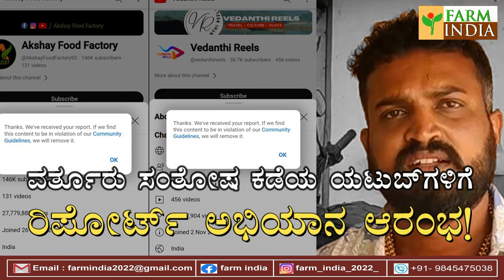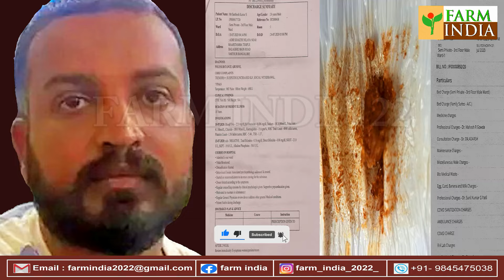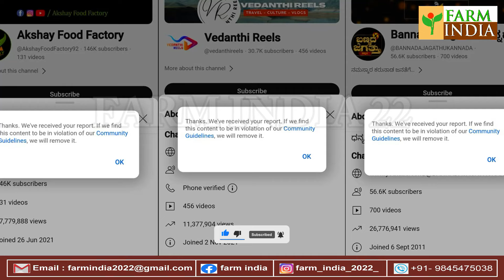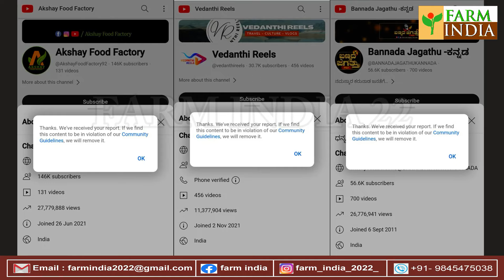ವರ್ತೂರು ಸಂತೋಷ ಕಡೆಯ ಯಟುಬ್‍ಗಳಿಗೆ ರಿಪೋರ್ಟ್ ಅಭಿಯಾನ ಆರಂಭ!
ಹೌದು, ಇಂತಹದೊಂದು ಅಭಿಯಾನವನ್ನು ನಮ್ಮ ರೈತಬಂಧುಗಳು ಹಾಗೂ ಆಪ್ತರು ಆರಂಭ ಮಾಡಿದ್ದಾರೆ. ಕಾರಣ ವರ್ತೂರು ಸಂತೋಷ ಇತ್ತೀಚೆಗೆ ಫಾರಂ ಇಂಡಿಯಾ ಚಾನಲ್ ಅನ್ನು ರಿಪೋರ್ಟ್ ಮಾಡಿ ಎಂದು ಹೇಳಿದ್ದಕ್ಕೆ. ಅಲ್ಲದೆ ಸುಖಾಸುಮ್ಮನೆ ಕೆಟ್ಟದಾಗಿ ಅವಾಚ್ಯ ಶಬ್ದಗಳಿಂದ ನಿಂದನೆ ಮಾಡಿದ್ದಕ್ಕೆ. ಇದುವರೆಗೂ ನಿಮ್ಮ ಫಾರಂ ಇಂಡಿಯಾ 22 ಚಾನಲ್ ರೈತನೆಂದು ಬಿಂಬಿತನಾಗಿರುವ ನಿರುದ್ಯೋಗಿ ವರ್ತೂರು ಸಂತೋಷನ ವಿಚಾರದಲ್ಲಿ ಸತ್ಯಾಸತ್ಯತೆಗಳನ್ನು ಹೊರತರುವಲ್ಲಿ ಸತತವಾಗಿ ಶ್ರಮಿಸುತ್ತಿದೆ. ಇದನ್ನು ಸಹಿಸದ ಕೆಲವು ಅವಿವೇಕಿಗಳು ಚಾನಲ್‍ಗೆ ಕರೆ ಮಾಡಿ ಧಮಕಿ ಹಾಗೂ ಕೊಲೆ ಬೆದರಿಕೆ ಹಾಕುತ್ತಿದ್ದಾರೆ. ಆದರೆ ನಾವು ಯಾವುದಕ್ಕೂ ತಲೆ ಕೆಡಿಸಿಕೊಂಡಿಲ್ಲ. ಆ ಹಿನ್ನೆಲೆಯಲ್ಲಿ ವರ್ತೂರು ಸಂತೋಷ ತನ್ನ ಹಿಂದೆಯೇ ಇರುವ ಯುಟುಬರ್‍ಗಳ ಎದುರು ಕುಳಿತುಕೊಂಡು ಫಾರಂ ಇಂಡಿಯಾ ಚಾನಲ್‍ಅನ್ನು ರಿಪೋರ್ಟ್ ಮಾಡಿ ಎಂದು ತಿಳಿಸಿದ್ದ.
ಆದರೂ ನಾವು ತೆಪ್ಪಗೆ ನಮ್ಮ ಪಾಡಿಗೆ ನಾವು ಕಾರ್ಯನಿರತರಾಗಿದ್ದೇವೆ. ರಿಪೋರ್ಟ್ ಮಾಡುವಂತಹ ಕೆಟ್ಟ ಕೆಟ್ಟ ಸುದ್ದಿಗಳನ್ನು ನಾವು ಪ್ರಸಾರ ಮಾಡಿಲ್ಲ. ಯುಟುಬ್ ನಿಯಮಾವಳಿಗಳನ್ನು ಮೀರುವಂತಹ ಸುದ್ದಿಗಳನ್ನು ನಾವು ಪ್ರಸಾರ ಮಾಡಿಲ್ಲ. ಹಾಗಾಗಿ ನಾವು ಹೆದರುವ ಅಗತ್ಯ ಇಲ್ಲ. ಇನ್ನೂ ನಮ್ಮ ಜೊತೆಗೆ ಅನೇಕ ರೈತರು ಹಾಗೂ ಹಿತೈಷಿಗಳು ಬೆಂಬಲಕ್ಕಿದ್ದಾರೆ. ಅವರೆಲ್ಲರೂ ಇದೀಗ ವರ್ತೂರು ಸಂತೋಷನ ಕಡೆಯ ಯುಟುಬ್‍ಗಳಿಗೆ ರಿಪೋರ್ಟ್ ಮಾಡುವ ಅಭಿಯಾನವನ್ನು ಆರಂಭಿಸಿದ್ದಾರೆ. ಇದನ್ನು ನಾವು ಕೇಳಿಕೊಂಡಿಲ್ಲ. ಅವರೇ ಖುದ್ದು ಫಾರಂ ಇಂಡಿಯಾ ಚಾನಲ್ ಮೇಲಿನ ಪ್ರೀತಿ ಗೌರವದಿಂದ ಮಾಡುತ್ತಿದ್ದಾರೆ. ಅವರೆಲ್ಲರಿಗೂ ನಾವು ಋಣಿಯಾಗಿರುತ್ತೇವೆ.
ರೈತರು ಹಾಗೂ ಹಿತೈಷಿಗಳು ವರ್ತೂರು ಸಂತೋಷನ ಕಡೆಯ ಯುಟುಬ್‍ಗಳಿಗೆ ರಿಪೋರ್ಟ್ ಮಾಡಿ ಸ್ಕ್ರೀನ್ ಸ್ವಾಟ್ ದಾಖಲೆಗಳನ್ನು ನಮಗೆ ಕಳುಹಿಸುತ್ತಿದ್ದಾರೆ. ಅವುಗಳಲ್ಲಿ ಕೆಲವನ್ನು ಮಾತ್ರ ಇದೀಗ ಪ್ರಸಾರ ಮಾಡುತ್ತಿದ್ದೇವೆ. ದಯವಿಟ್ಟು ಗಮನಿಸಿ.
ಸುಳ್ಳುಪಳ್ಳು ಹೇಳಿಕೊಂಡು, ಕೊಳಕ ಪಳಕ ಮಾತಾನಾಡಿಕೊಂಡು ಧಮಕಿ ಹಾಕಿಕೊಂಡು ರೌಡಿಸಂ ಮಾಡುವ ವರ್ತೂರು ಸಂತೋಷ ಹಾಗೂ ಅವನ ಹಿಂಬಾಲಕರಿಗೆ ಒಂದಿಷ್ಟು ಜನ ಇದ್ದಾರೆ. ಇನ್ನೂ ನ್ಯಾಯದ ಪರವಾಗಿ ಕೆಲಸವನ್ನು ಮಾಡುತ್ತಿರುವ ಫಾರಂ ಇಂಡಿಯಾ ಪರವಾಗಿ ರಾಜ್ಯದಲ್ಲಿ ಜನತೆ ಬೆಂಬಲಕ್ಕೆ ಬರುವುದಿಲ್ಲವೇ. ಖಂಡಿತವಾಗಿಯೂ ಬರುತ್ತಾರೆ. ಬಂದಿದ್ದಾರೆ. ಅವರೆಲ್ಲರಿಗೂ ನಾವು ಋಣಿಯಾಗಿರುತ್ತೇವೆ.